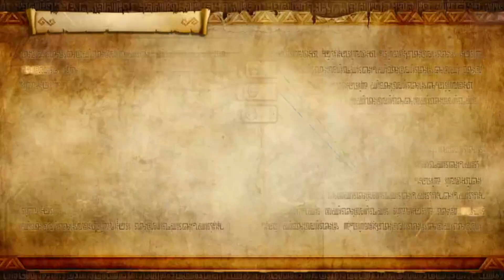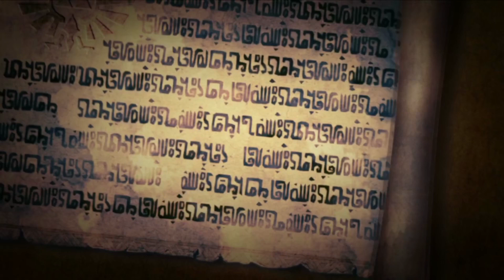Hyrule Warriors Définitif Edition - Rencontre dans la forêt - 03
Je pars pour un let's play 100% de Hyrule Warriors définitif Edition. Le scénario et toutes les cartes aventures. Ca va être long !!